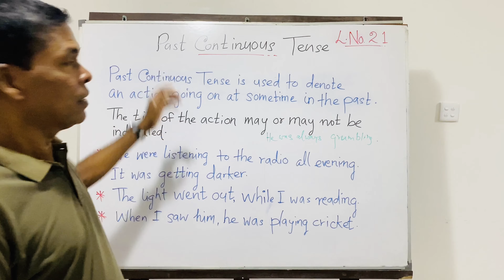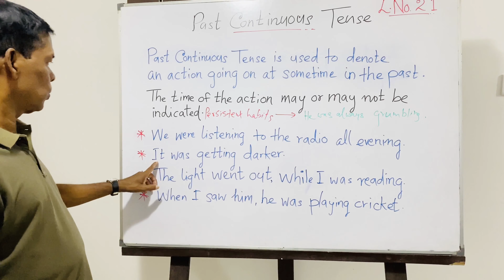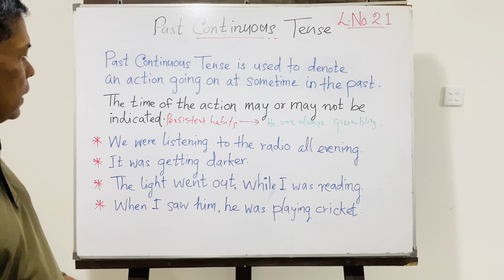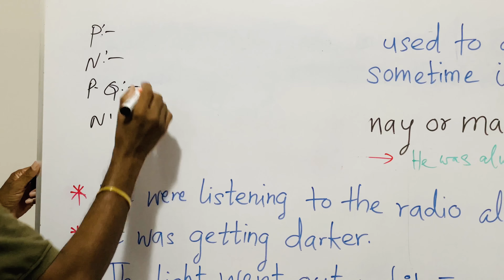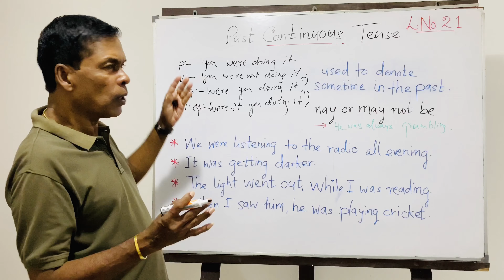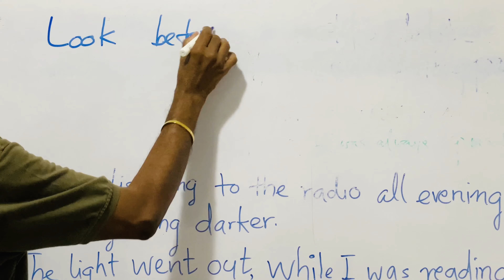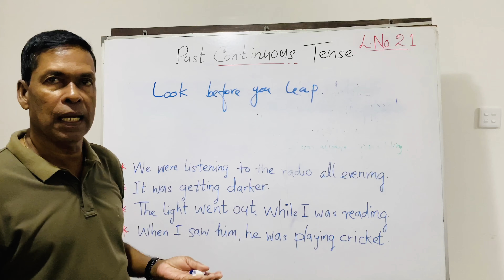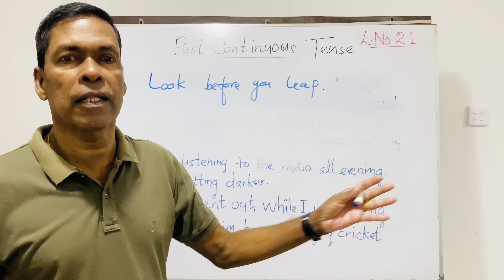Lesson 21 - ඉංglish